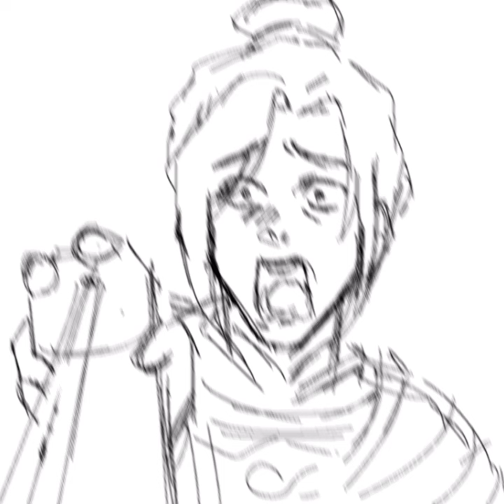TGCF More Funny Doodle Vids | #2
All from where i upload them on tiktok, art by me